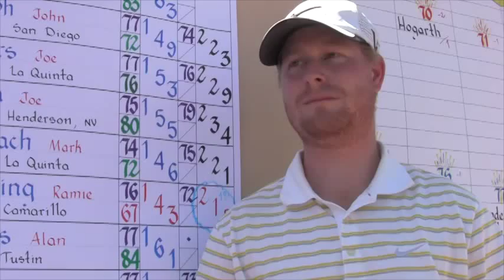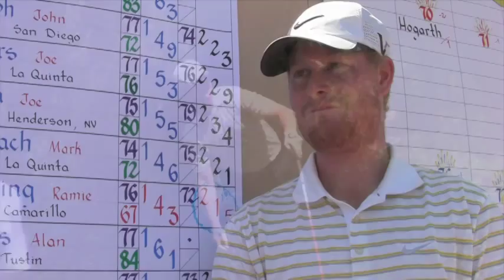Ramie Sprinkling wins 2014 SCGA Mid-Amateur Championship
Full results at scga.org.